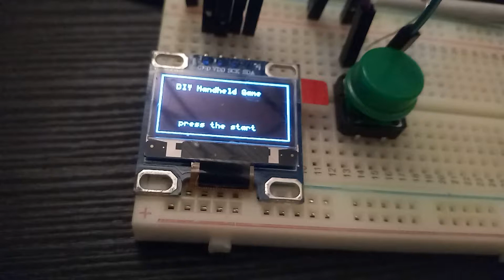DIY Arduino Game Handheld Console - RPG project #4 - map in flash memory, enemies, bitmaps